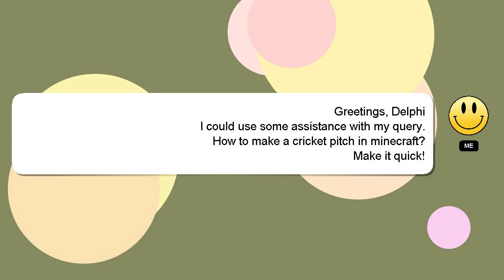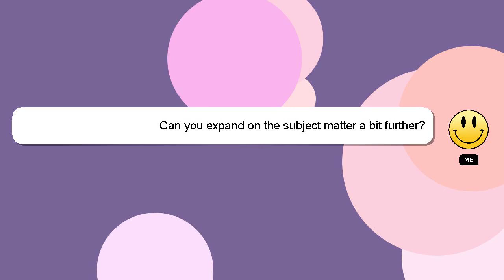How to make a cricket pitch in minecraft?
An introduction to myself in a few words, Good day, I am Delphi. I can assist you in discovering answers to your inquiries. - How to make a cricket pitch in minecraft?

Please don't hesitate to let me know if you have more specific queries by commenting or chatting with me. I will 'heart' your answer to show my gratitude for your contribution.

*2 What we are experimenting :*